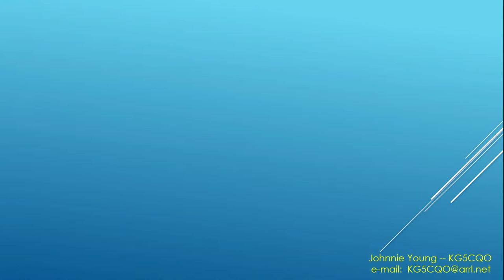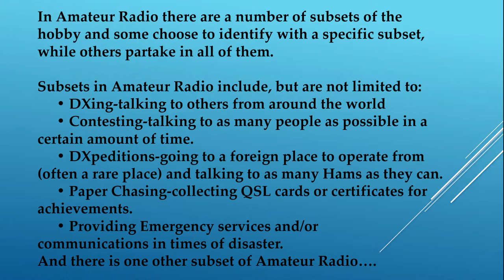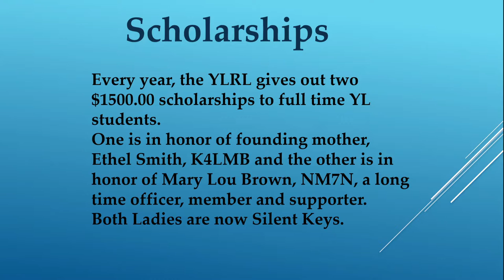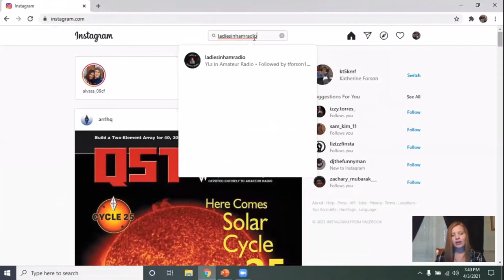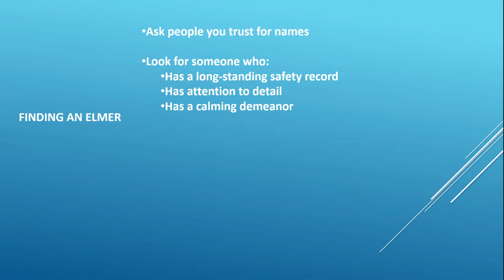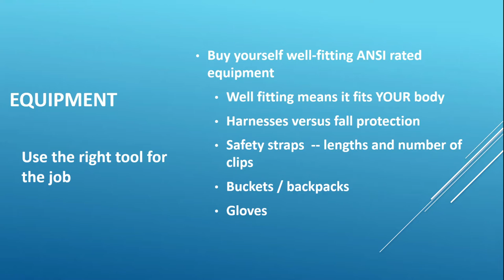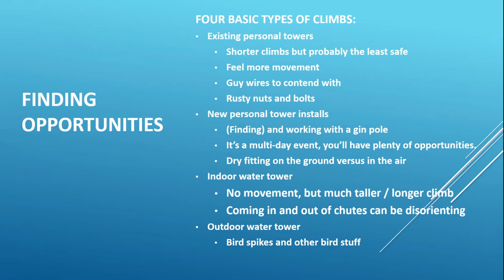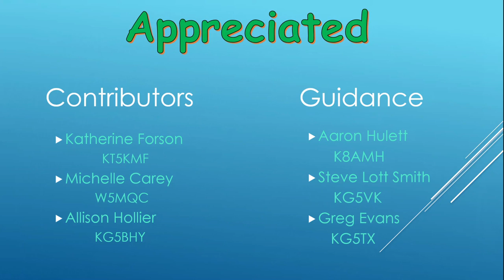Mentorfest 2021 - ARRL NTX Young Ladies YLs in Action presented by Johnnie KG5CQO and Team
Johnnie, KG5CQO, and team give an update about what our Section Young Ladies (YLs) are up to, including information about a new YL page on the Section website!